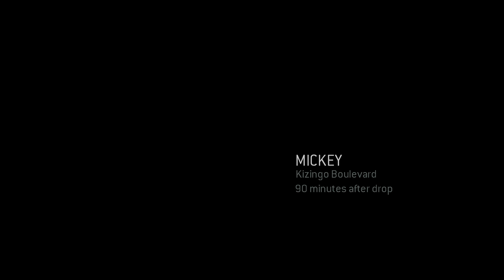Halo 3 ODST overhaul mod walk-through part 1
Hey guys, I apologize for the separated, uploads, and the late upload ￼it itself. The mod had multiple problems like certain missions wouldn’t load properly, and when I was editing this, it didn’t allow me to get all the things together and upload it into one whole movie, so I had to do it separately again.